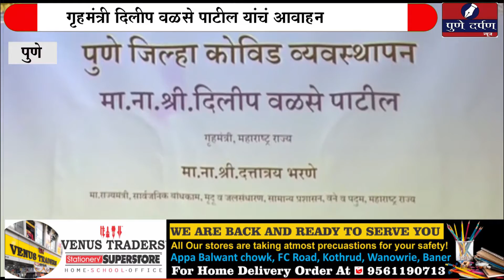तिस-या लाटेचा धोका लक्षात घेता नागरिकांनी जबाबदारीने वागावे - गृहमंत्री दिलीप वळसे पाटील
तिस-या लाटेचा धोका लक्षात घेता नागरिकांनी जबाबदारीने वागावे -
गृहमंत्री दिलीप वळसे पाटील